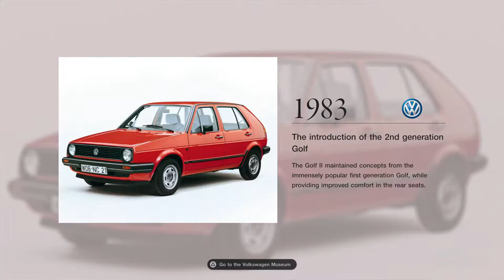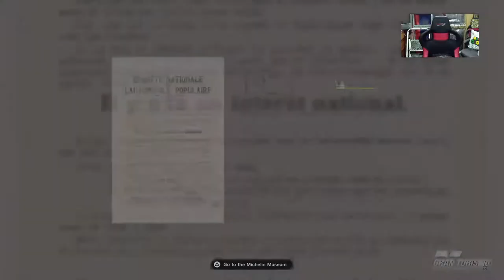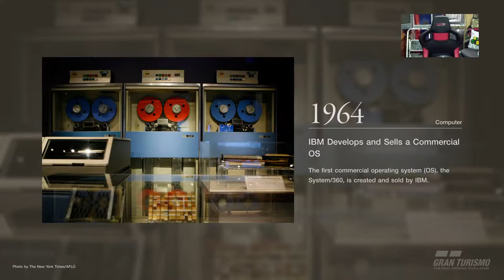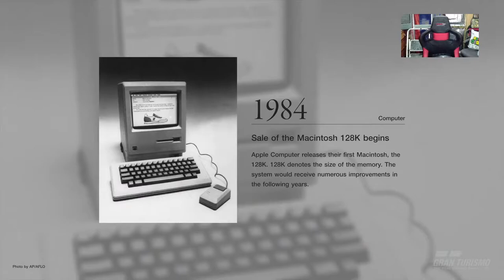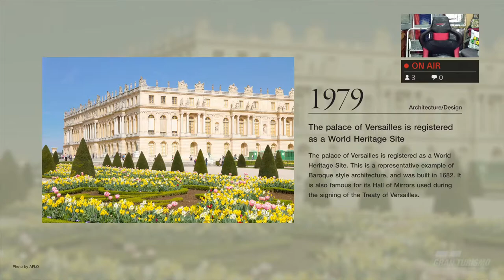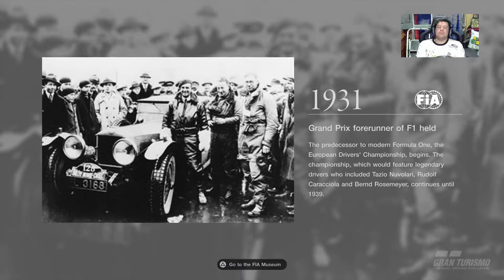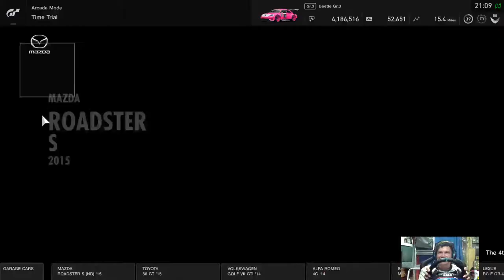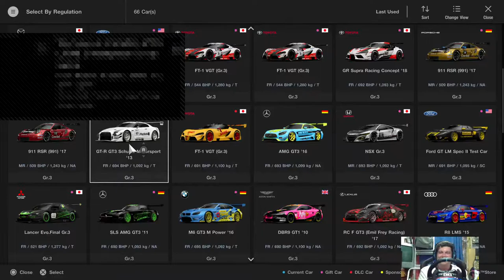Cow bell racing live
ps4 gtsport ukcowbellracing esport fun group of friends playing online under one brand name in gt sport and other racing games